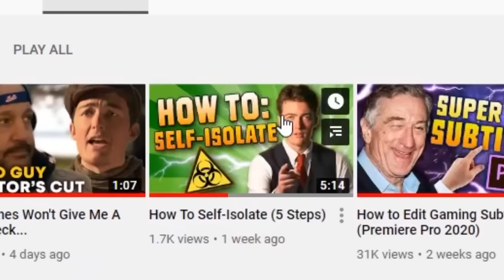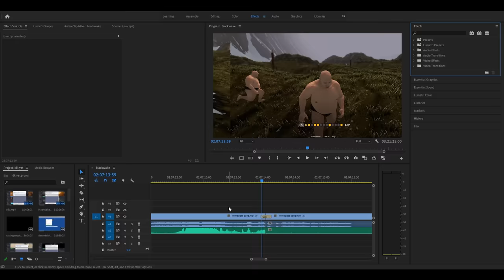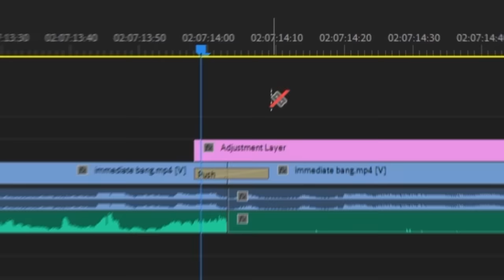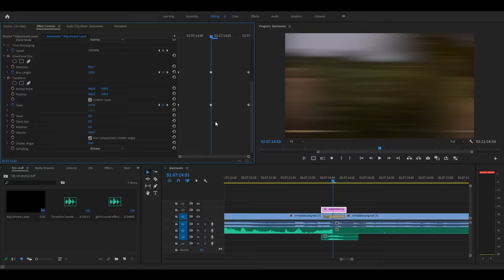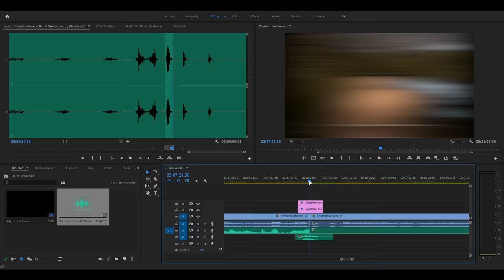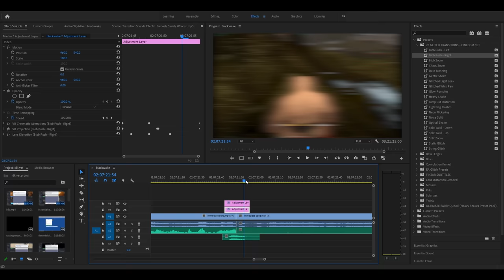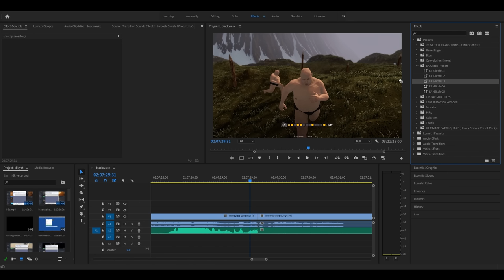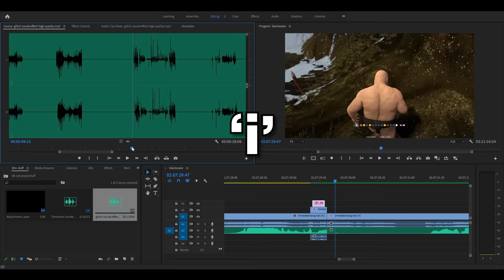How To Edit Smooth Transitions & Import Presets (Premiere Pro)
HEY! Are you looking for a comprehensive guide on how to edit super smooth transitions in premiere pro? You are? Then you're in the right place baby!

Update! After the huge response to this video, I’ve created a whole bunch of presets to make this even easier. Head to my website to check them out

Thank you guys so much for the INSANE support recently, I love you all. This vid took me like 2 weeks to make because I had so much to show you and say. I'm gonna leave the links to the respective people I got them from, as I don't want to give it to you acting as if it's mine.

PS: If you use Vegas, I still love you.

▼ MUSIC ▼

(I won't tell you how to download those, but you probably already know lol.)